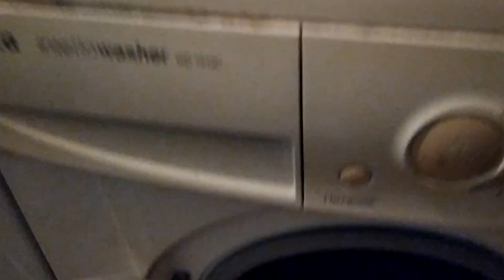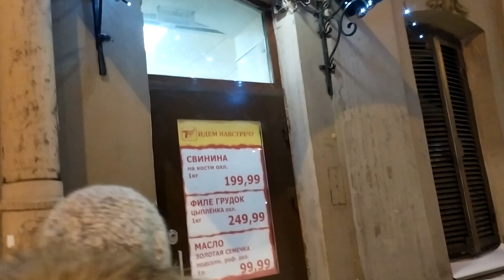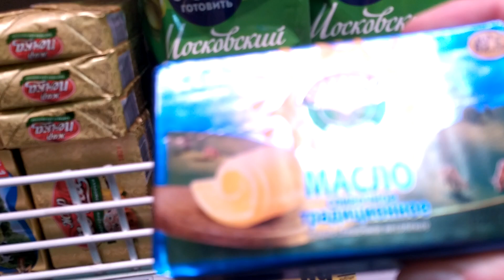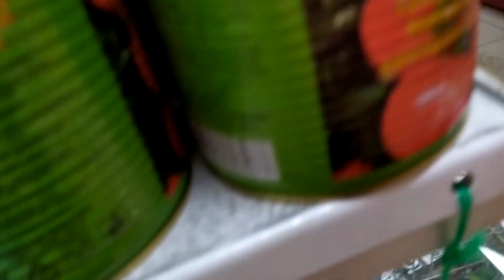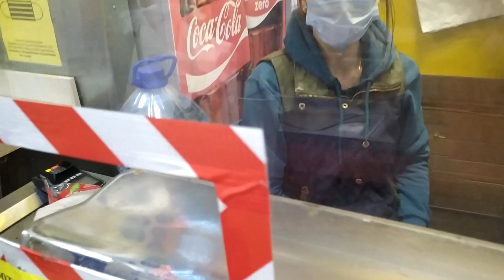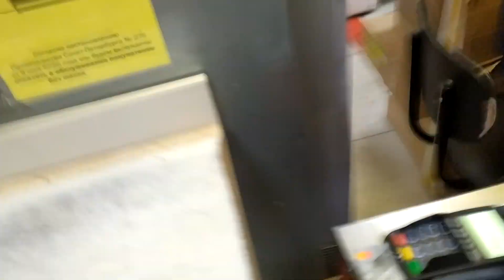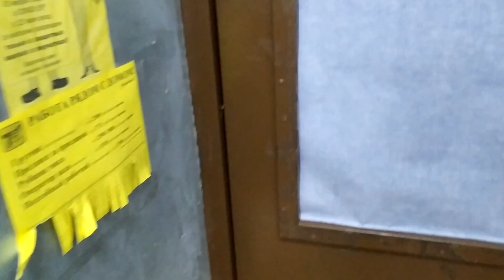История жизни моей сестры,Наташи